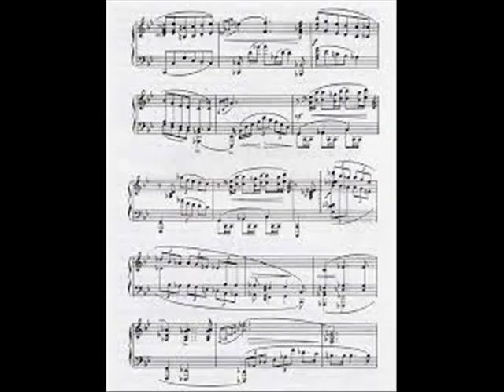CELEBRE VALZER di Fryderyk Chopin - Arrang. Vincenzo Coccione